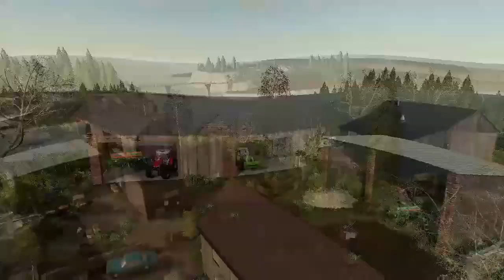Planting our first crop | spectacle island | survival challenge | farming simulator2019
Welcome to spectacle Island
Brand new series where we are going to do a lot of forestry
and i will love to have your comments/ thoughts about what should i do next